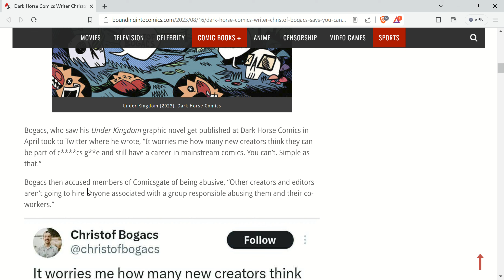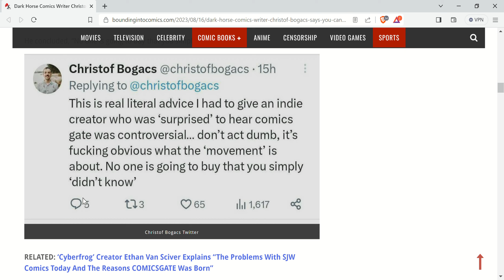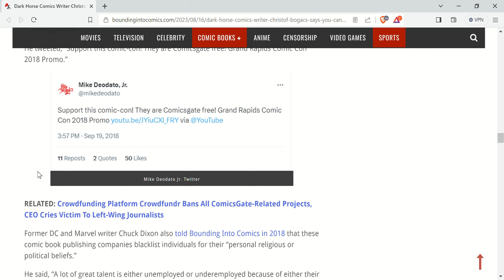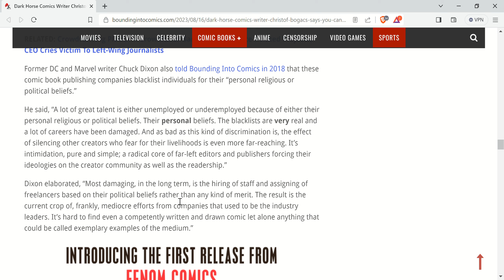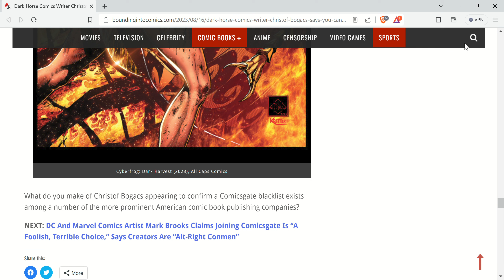Dark Horse Comics Writer Christof Bogacs Confirms Comic Book Industry Blacklist.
We basically already knew this but I suppose it's something to have it confirmed. It's not just comics, of course.
And I realize that there's always a blacklist, no matter the time, but it's always a terrible thing.